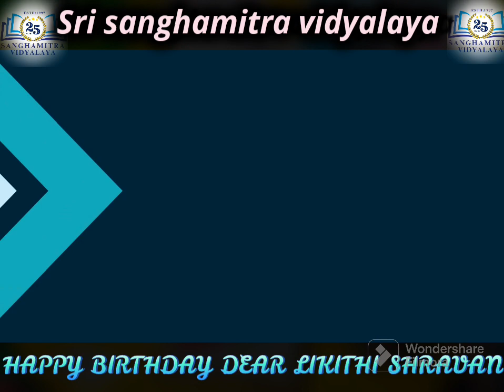happy birthday dear Likithi Shravan# Sri sanghamitra vidyalaya.